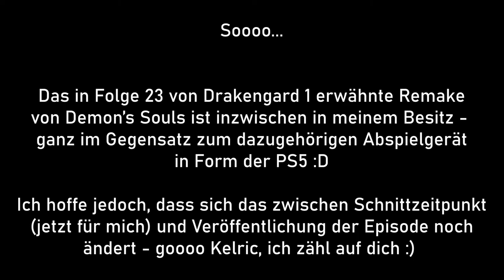AT2BT | Drakengard 2.03 Nagende Zweifel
Eine Horde blutrünstiger Monster. Ein Aufeinandertreffen mit einem Märtyrer wider Willen. Ein neuer Auftrag für Eris und Nowe.